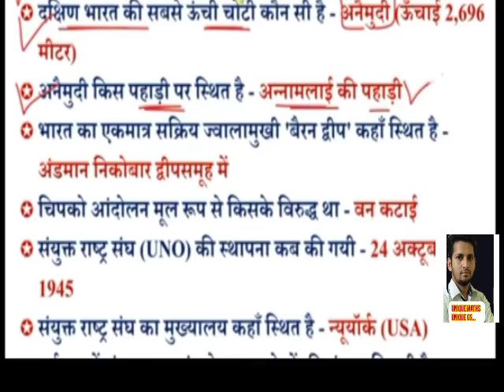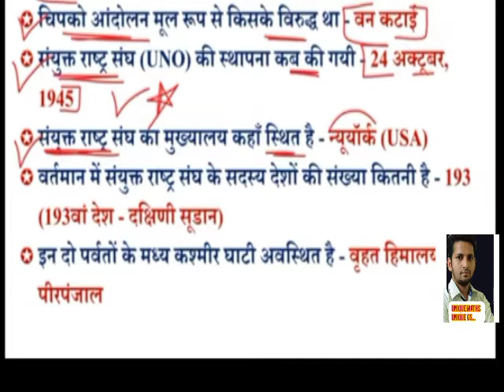10 Most important Question Gk Revision Dose-01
10 most important questions for ssc CGL